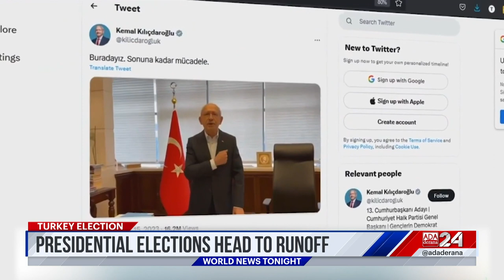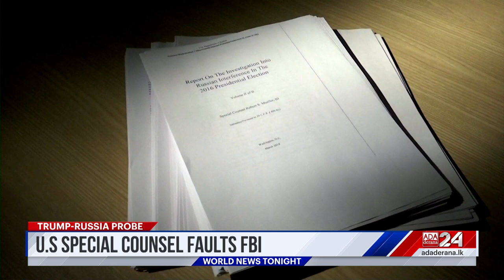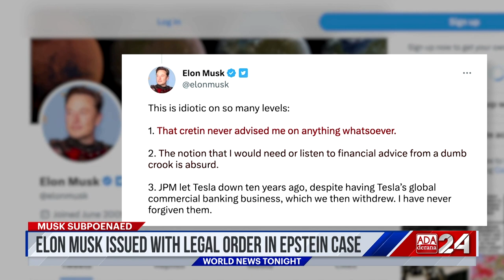Ada Derana World News Tonight | 16th May 2023